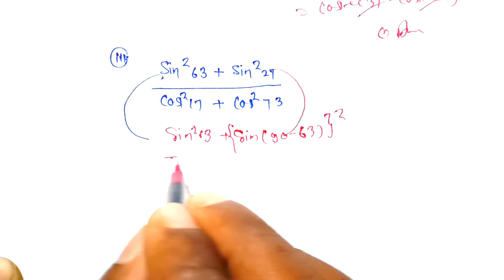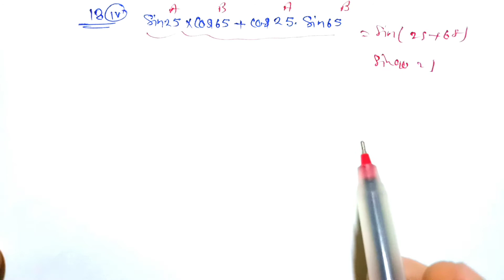Trigonometry class 10 $ part -17 $ exercise -8.3 $ full detail zero to hero batch